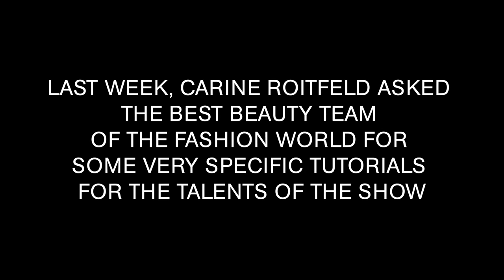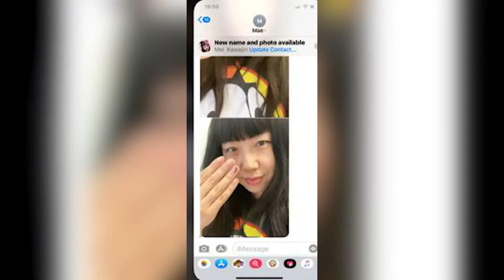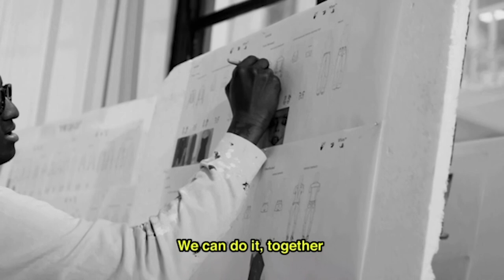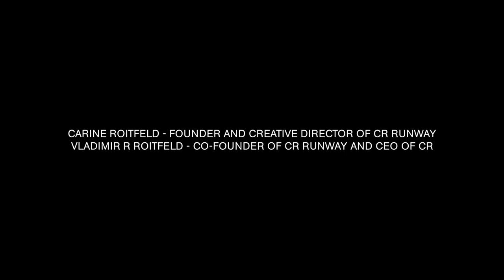CR RUNWAY WITH amfAR AGAINST COVID-19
Created by Carine Roitfeld, this first-of-its-kind virtual fashion show and behind-the-scenes event brings together some of the industry’s most iconic faces to offer a moment of creative inspiration and uplifting entertainment for everyone doing their part by staying home while raising awareness for research efforts led by the amfAR Fund to Fight COVID-19.

This global event was directed by Fabien Constant and hosted by Derek Blasberg, Head of Fashion and Beauty, YouTube.

ABOUT THE amfAR FUND TO FIGHT COVID-19:
amfAR is a leader in infectious disease research and will be applying the experience and expertise acquired over 35 years of funding the most innovative and creative research on HIV/AIDS towards developing effective treatments for COVID-19.
You can make a difference by supporting the amfAR Fund to Fight Covid-19.